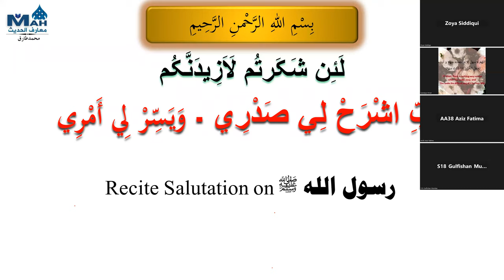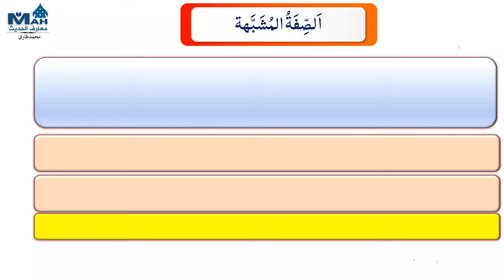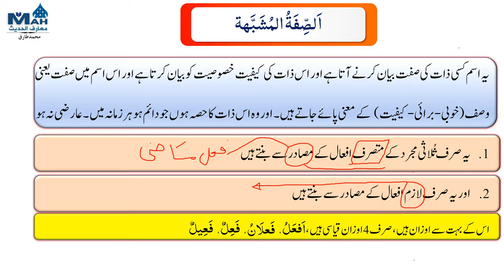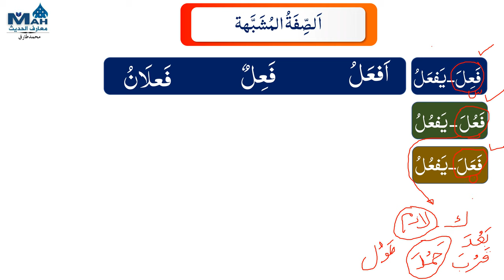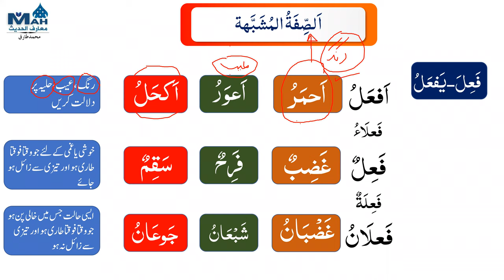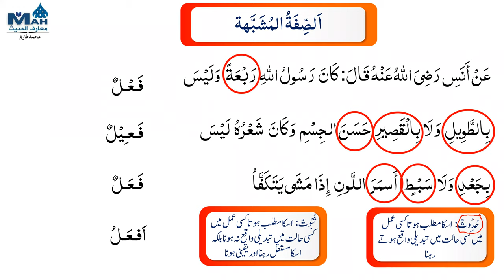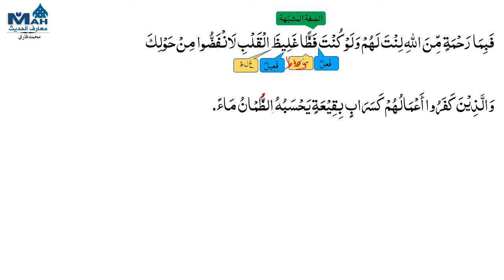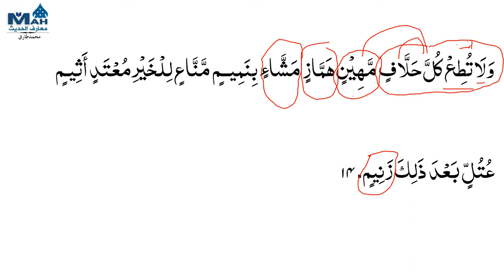Lecture 63 Al Sifatul Mushabaha الصفة المشبهة